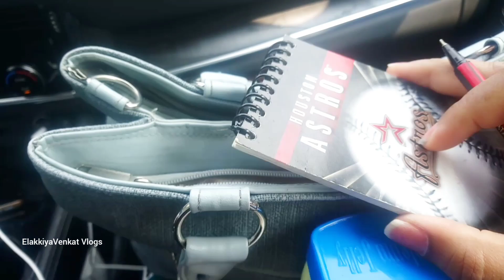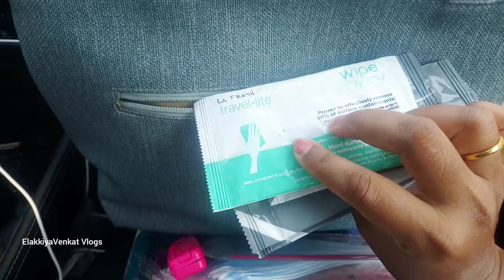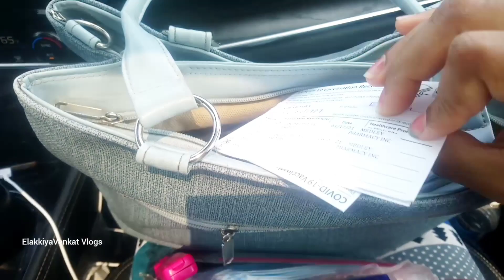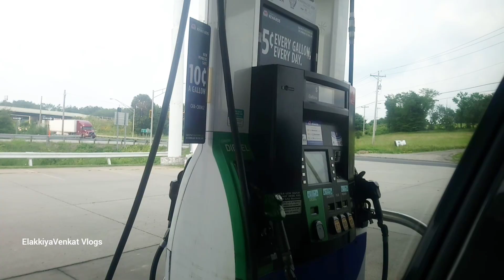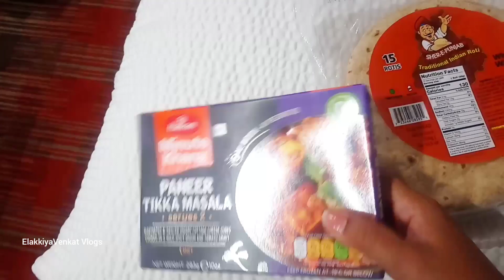1400 KM Road trip without Break I Whats in my Travel Handbag I ElakkiyaVenkat Vlogs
Hello Friends❤
In This Vlog, This Vlog is all about our Travel Experience from St.Louis to New York..We visited New York for the Summer Vacation, Its a 10 Days Trip, Hope its useful, Thank You..